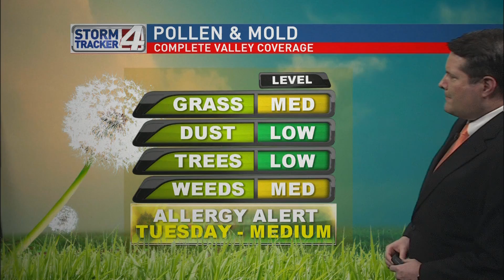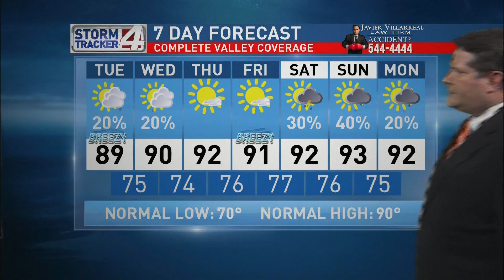CBS 4 News at Noon Weather Report May 12, 2020